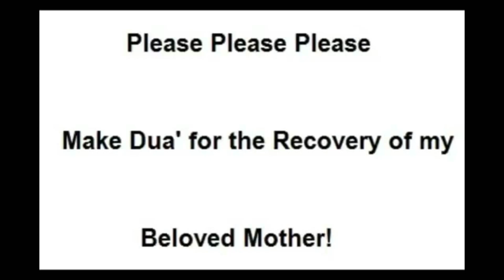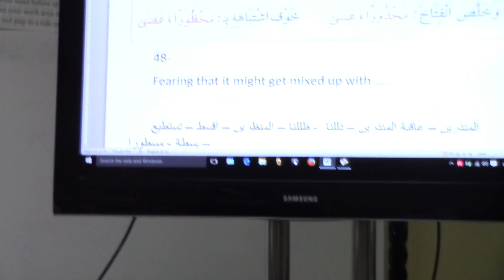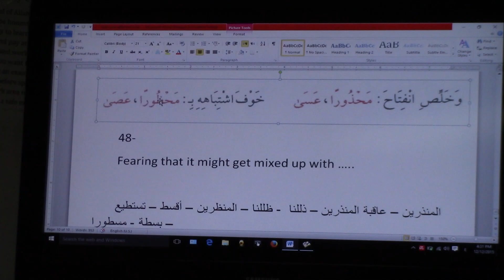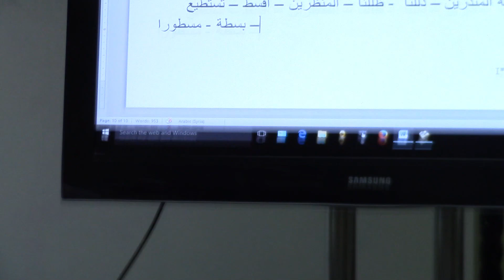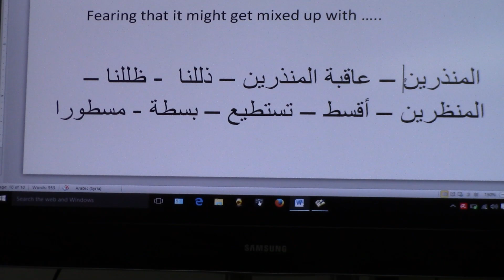Aljazariyya Made Easy (84) - Verse 48 - Infitah - Difference between ظ & ذ - ص & س - Abdullah Khadra